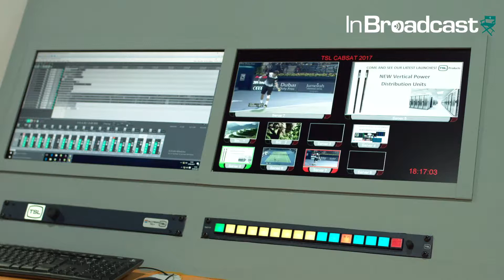InBroadcast CABSAT 2017 - TSL PRODUCTS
TSL Products Managing Director Chris Exelby shows InBroadcast's Ashley Blankenship the CABSAT 2017 highlights from the company...